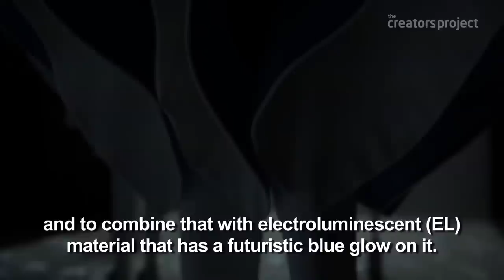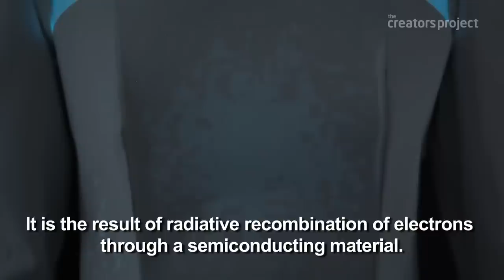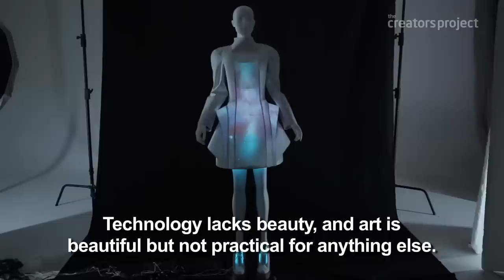Electroluminescent Fashion | The Making of Alpha Lyrae by Vega Zaishi Wang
Vega Wang interprets outer space in her new fashion line Alpha Lyrae, incorporating electroluminescent material to give the clothes a cosmic glow.